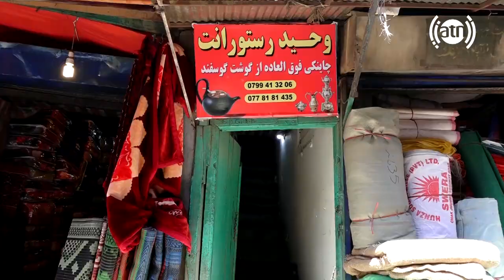Afghan Street Food - Episode 09 - Chaynaki چاینکی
هموطنان عزیز شما می توانید کمک های نقدی خود را از طریق ویب سایت بنیاد بیات به آدرس ذیل ارسال نمایید تا ما به دست نیازمندان برسانیم🙏👇

For help to people in need please go to this website and donate as much as you can afford:

طرز تهیه غذاهای متفاوت افغانی و دعوت اشخاص مستحق برای صرف غذا🍟🍿🍹
فراموش نکنید که نظریات و پیشنهادات خود را با ما در کمنت شریک سازید!